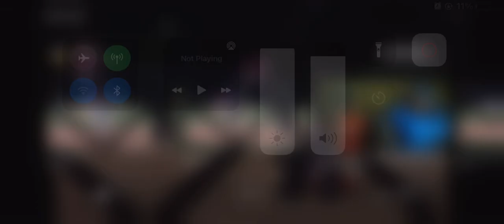Muncho vs The Masters University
Right handed pitcher at Ottawa University